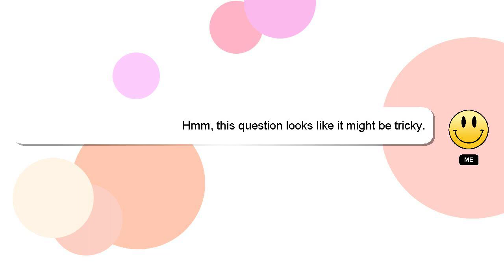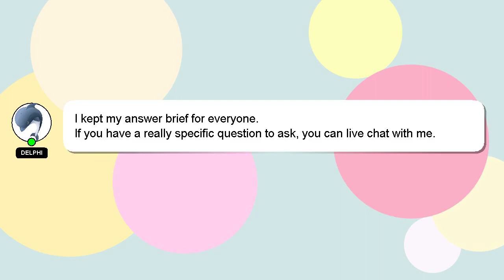How to bait raccoon trap?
A little intro about me, Salutations, my name is Delphi. I can provide you with assistance to help you answer your questions. - How to bait raccoon trap?

I will express my appreciation for your answer by 'hearting' it.

*2 What we are experimenting :*